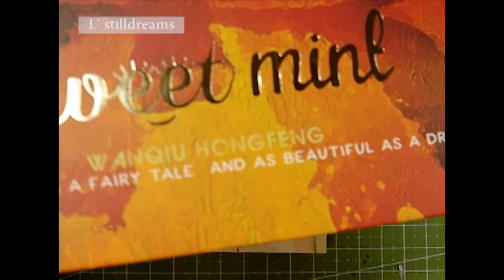Simple and fun washi tape art _mermaid head_p3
Continuation of the washi tape art, the 3rd video: The mermaid head.
I got some glitters for this one.